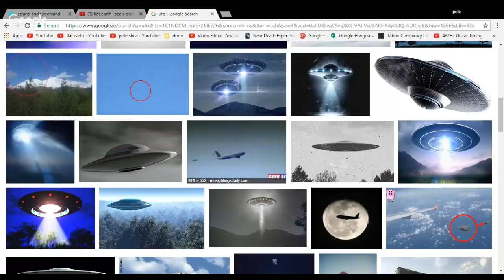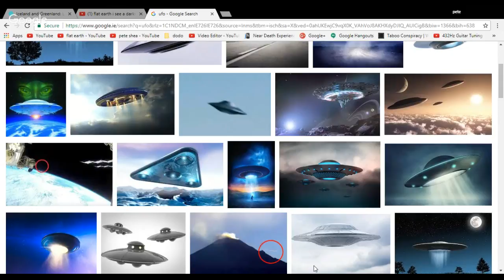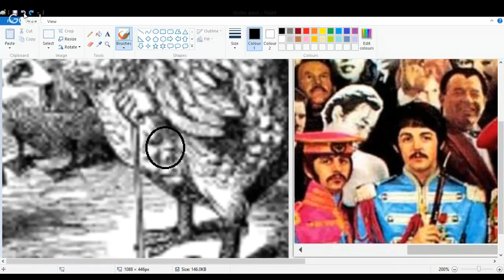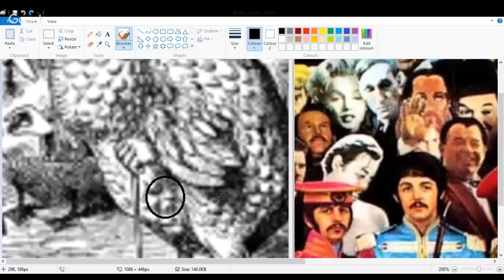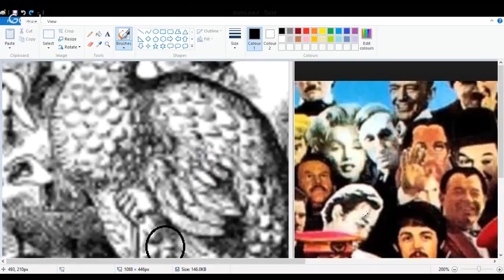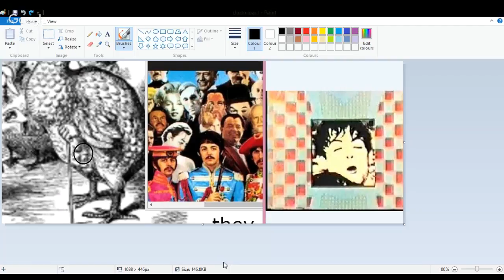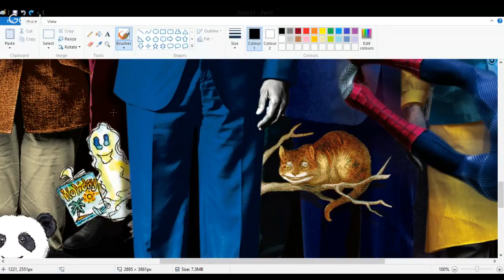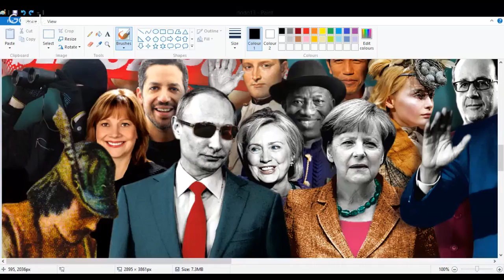flat earth i see a darkness.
ever nearer. 420. je suis dodo.